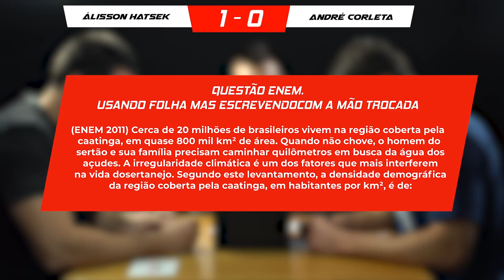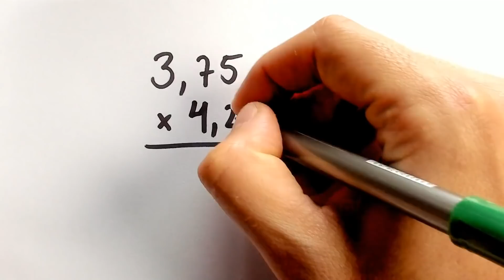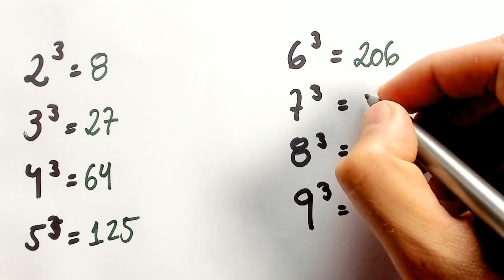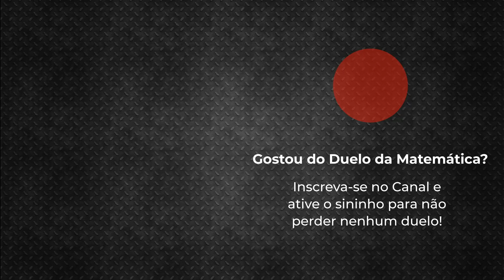DUELO DA MATEMÁTICA ENEM: corletop x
Bem-vindo ao Duelo da Matemática mais competitivo de todos os tempos: dois professores de matemática, o mestre Guru contra Matemático/ estatístico. Escolha o seu time e torça usando as hastags corletop ou
Questões do Episódio por Minuto:
01:09
02:54
05:21
07:39
09:15